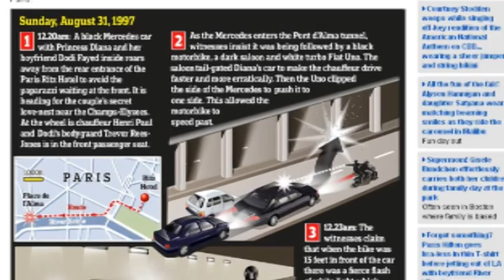Lady Diana u qëllua me snajper?